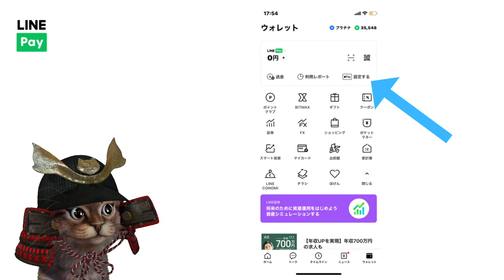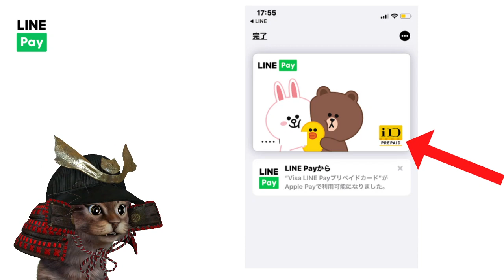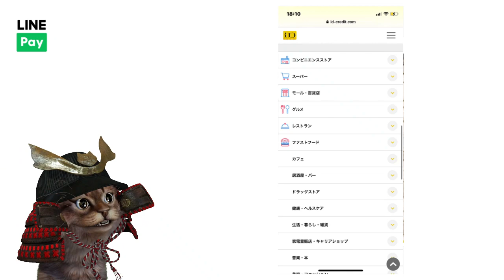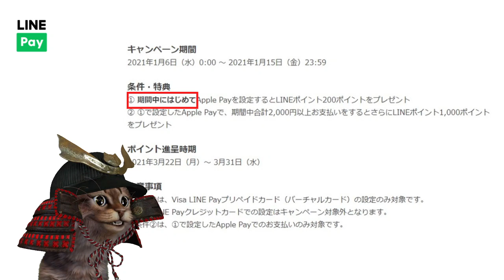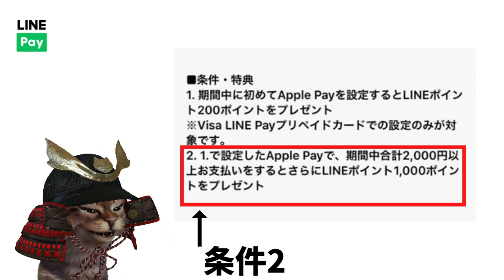VISA LINE Payプリペイドカードで最大1200LINEポイントがもらえるキャンペーン！絶対知っておきたい注意点や実際のApple Pay設定、チャージ方法を解説【ラインペイ】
【PR】 ApplePayにVISALINEPayプリペイドカードキャンペーン

ID決済公式ページ(使えるお店をチェック)

~動画もくじ~
00:00   オープニング
00:34   キャンペーン解説
06:12   重要な注意点
09:32   おわりに

使用機材
マイク：Rode NT1A
キャプチャーボード：I-O DATA GV-USB3
オーディオインターフェース：YAMAHA AG03